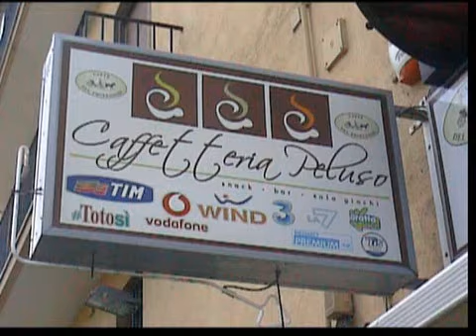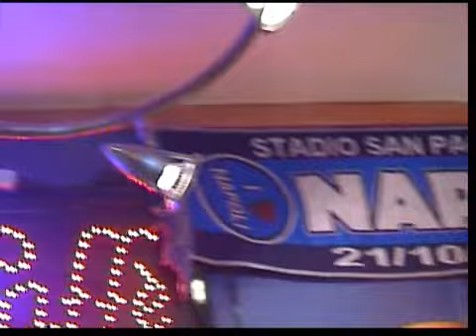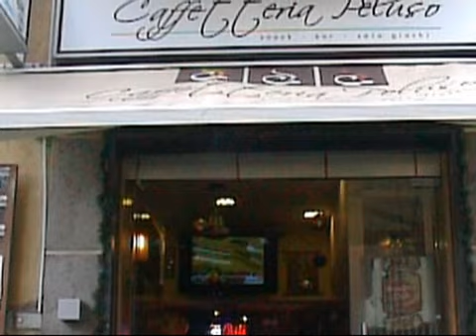CAFFETTERIA PELUSO - VIA EMILIO SCAGLIONE - NAPOLI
CAFFETTERIA PELUSO SNACK AR SALA GIOCHI VIA EMILIO SCAGLIONE,85 NAPOLI - TEL.